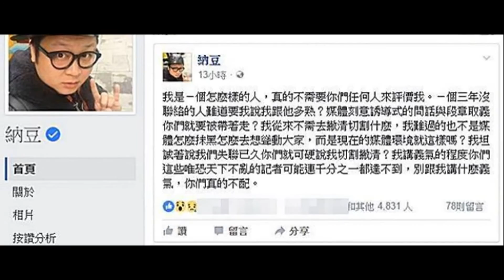挨酸切割土豪哥 納豆震怒：別講義氣，你們不配